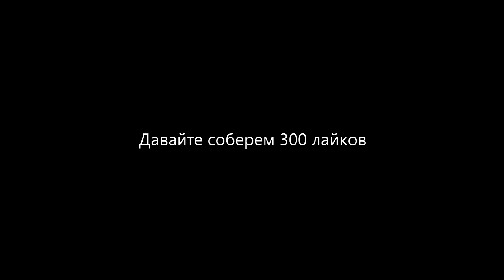Жуткие Истории На Ночь | ЖУТКИЙ РАССКАЗ